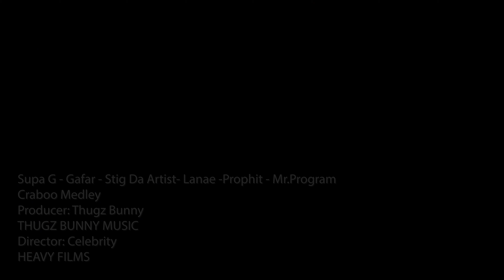Craboo Riddim - Supa G - Gafar - Stig Da Artist - Lanae - Prophit - Mr.Program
Craboo Riddim
Produced By: Thugz Bunny
Thugz Bunny Music
Director: Celebrity
HEAVY FILMS

Supa G -  Dat Ting
Gafar - Worstway
Stig Da Artist -  Need Your Love
Lanae -  Destiny
Prophit - Birthday Gal
Mr.Program - Rock and Come in